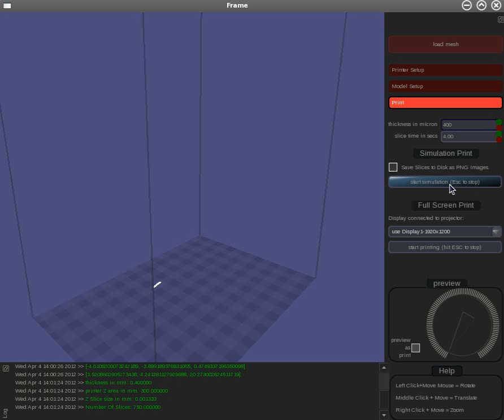Chemshapes GPU Realtime Slicer in action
A quick demo of our host software which slices geometry in realtime using GPU. The current version can save out each slice as PNG images, 1080p resolution.